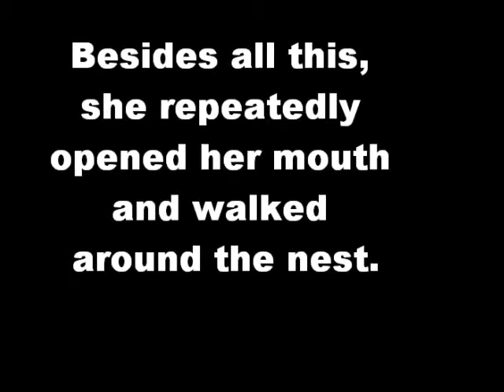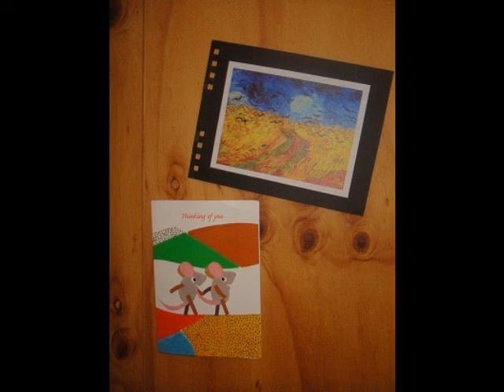Eggs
So out of these 4 eggs, 1 didn't hatch, and the others did. They kinda resemble quail eggs, similar size too. Neat how such big babies hatched out of such small eggs. Btw, the mom is as big as a small hen.